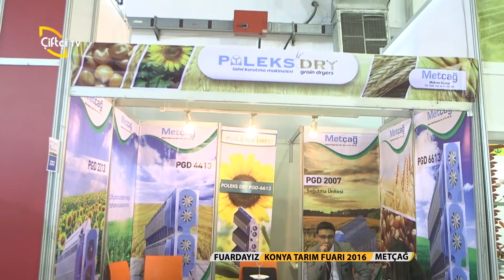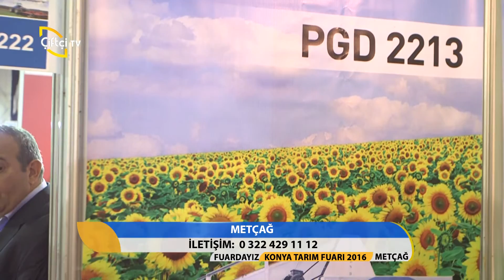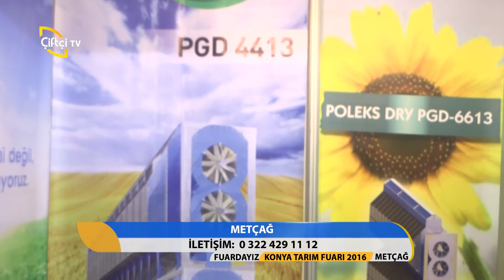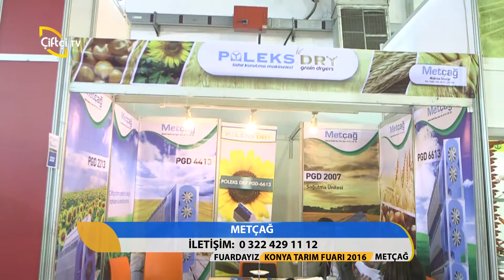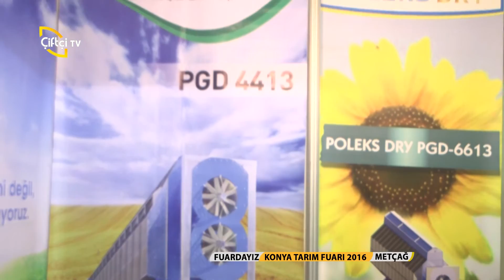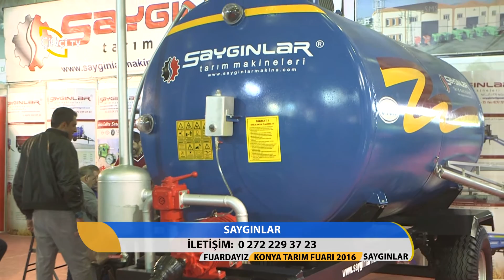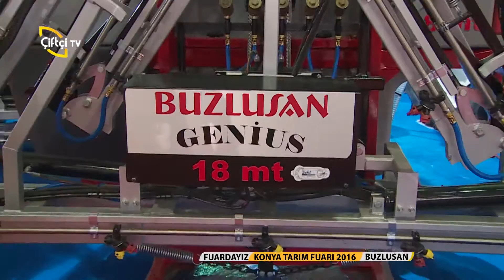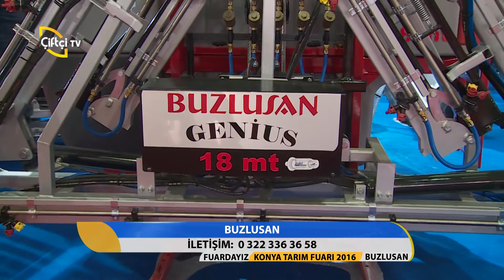Fuardayız/Konya Tarım Fuarı 2016/6